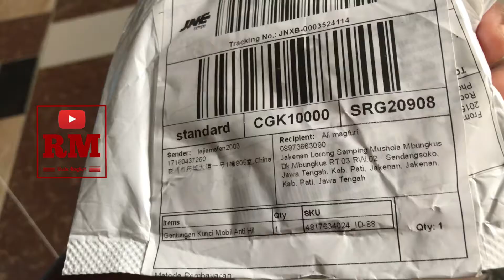Gantungan Kunci Anti Hilang - Dengan Nomor Hp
Cuma unik aja,kalau di sebut anti hilang itu juga tergantung dari kejujuran yang dapet,kalau hilang yang nemuin gak mau menghubungi juga percuma aja.

video ini saya sajikan untuk yang bingung cara merakit gantungan seperti ini.
selamat menonton.